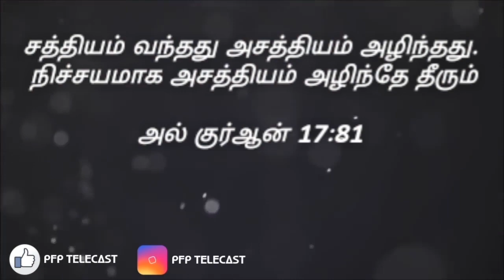இவர்கள் தான் தீன் உள்ள பெண்கள்!┇Abdul Basith Bukhari┇